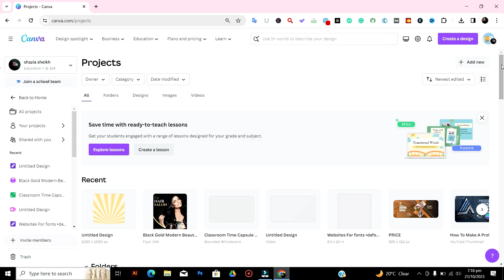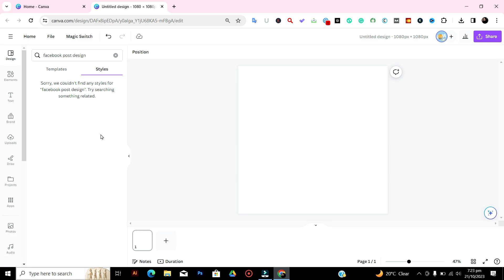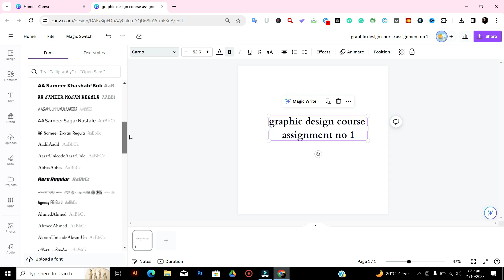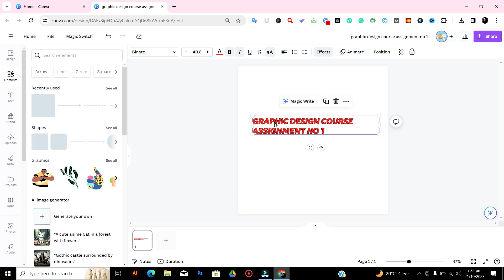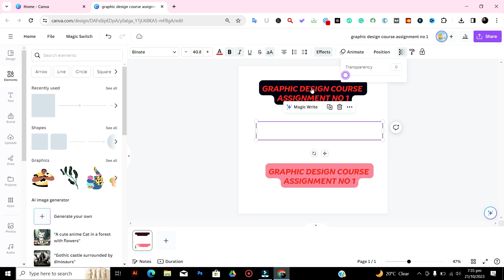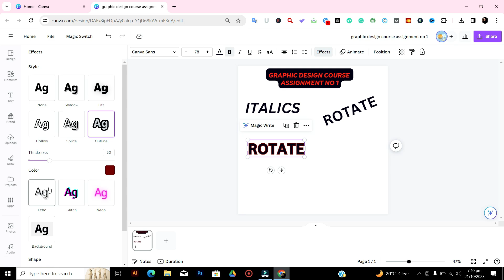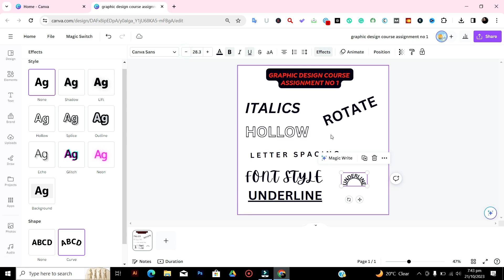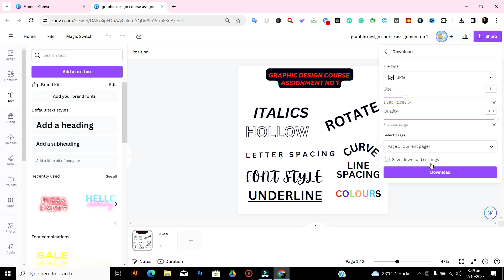Canva Course With New Features - Lecture No 1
Welcome to the first lecture of our comprehensive Canva course with a focus on the latest features and tools. Whether you're a graphic design enthusiast, a small business owner, or just starting your journey with Canva, this Canva tutorial for beginners will help you master the platform in 2023.

In this Canva full course, we'll cover everything you need to know to create stunning designs, from the basics to the advanced features. Learn how to use Canva for beginners and unlock the full potential of this versatile graphic design tool.

Cover topics in this video Canva design course:
Canva Course With New Features
canva
canva full course
canva tutorial for beginners
canva tutorial
how to use canva
canva tutorials
learn canva
canva complete tutorial
canva complete course
canva full tutorial in hindi
canva all tools
canva tutorial 2023
canva design
canva in hindi
canva mastery course
canva beginners
canva free
graphic design

Don't miss out on the latest Canva tutorial for 2023. 🚀